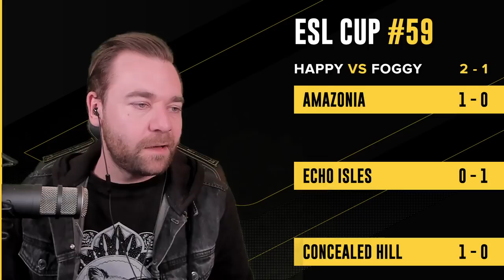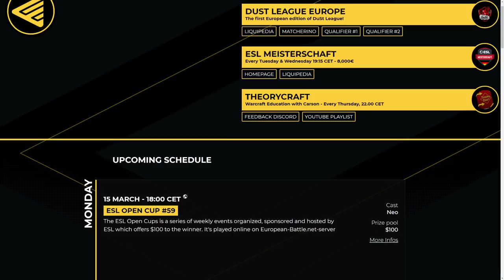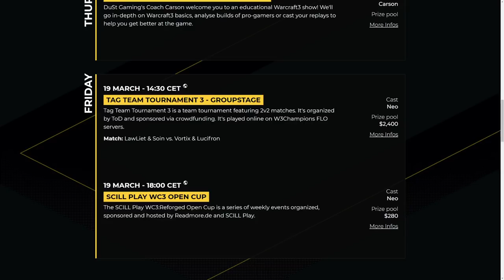WC3 - ESL Open Cup #59 - Grand Final: [UD] Happy vs. Foggy [NE]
🏆 ESL Open Cup #59

Grand Final
[UD] Happy vs. Foggy [NE]